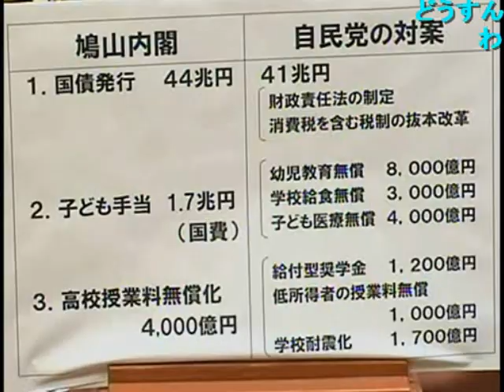まっちー教頭の説諭 財源はこれから考える編（2010.02.26）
2010年02月26日 衆議院予算委員会

町村信孝理事による質疑。マニフェストの財源が存在しないこと、選挙対策のバラマキのために財政が悪化したことを指摘します。さらに、対案を提示します。

（以下、私見）
自民党はかつての野党と違い、現実的な対案を提示しています。